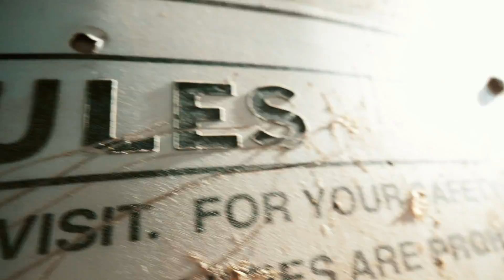MC Wicks - Silver Tooth Babies (OFFICIAL VIDEO)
Prod By Awbskure
Video By MoneyGrip